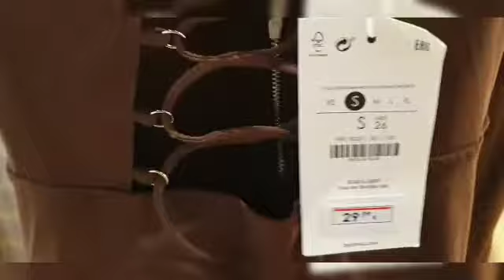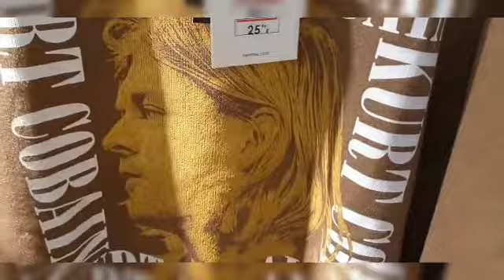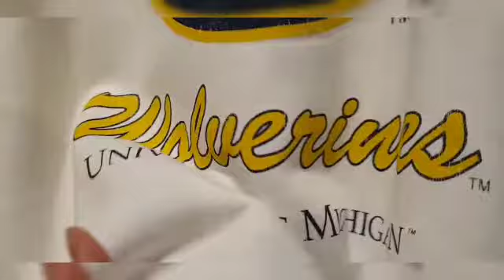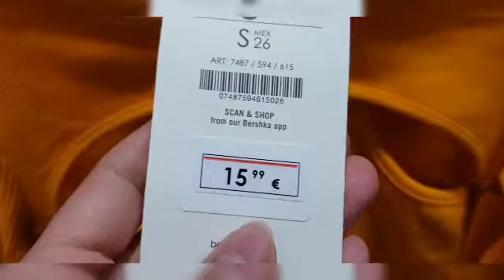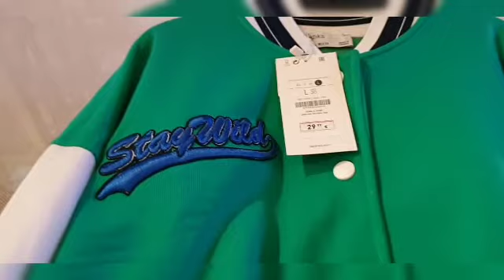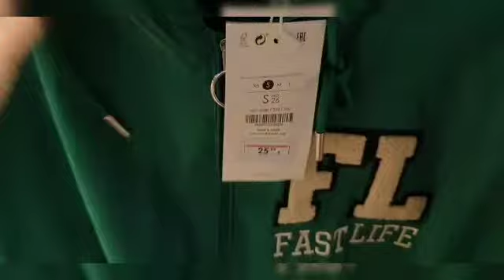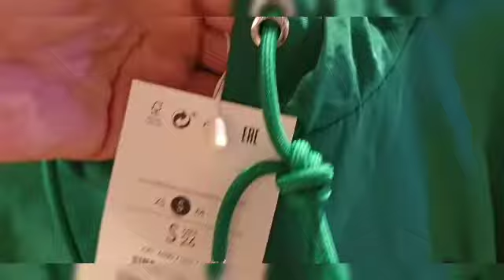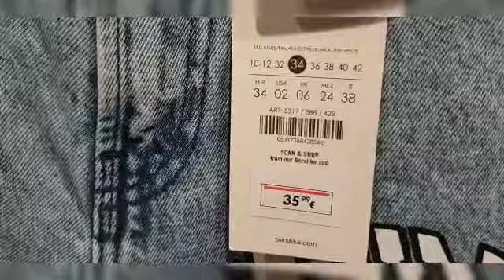BERSHKA MADRID NUEVA TEMPORADA August 2021👗